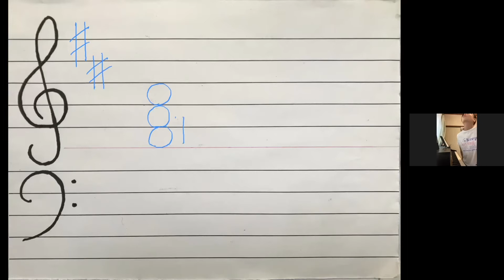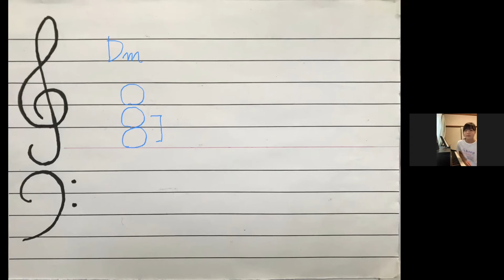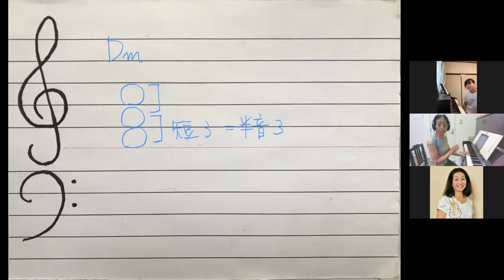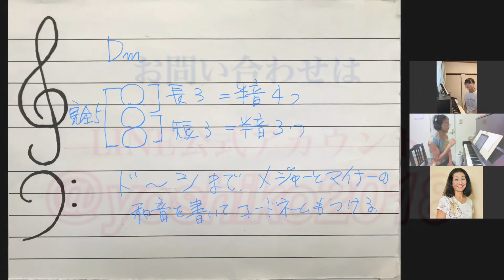『小４Rちゃん Majorとminorの和音の違い』 江古田（練馬区旭丘）ピアノ・エレクトーン教室 よしこの音楽室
20210826『小４Rちゃん　Majorとminorの和音の違い』
Majorとminorの違いを響きや鍵盤上での違いだけでなく、音程の違いもはっきりわかるようにして行きます。

★音楽教室・ピアノ教室をお探しの方のLINE公式アカウント
LINEでID検索　@yoshiko2018（＠もつけて検索して下さい）
教室情報や上達につながる練習法など配信しています。
LINE@から体験レッスンを申し込まれると、特典があります。
まずはご登録下さい！

★音楽指導者ためのLINE公式アカウント
ID検索は、@yoshiko55(@もつけて検索してください!)
音楽指導者のためのお役立ち情報を（主に和声などの理論的なことについて）配信しています。

★毎日のレッスンの様子は、下記のSNSでご覧ください。

★詳細は『よしこの音楽室』HPをご覧ください。